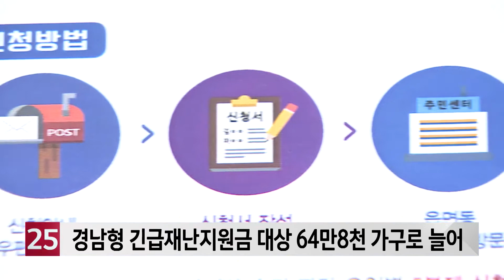경남형 긴급재난지원금 대상 64만8천가구로 12만여가구 늘어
'경남형 긴급재난지원금' 대상 가구가 당초보다 12만여 가구가 늘어나 64만8천가구로 집계됐습니다.